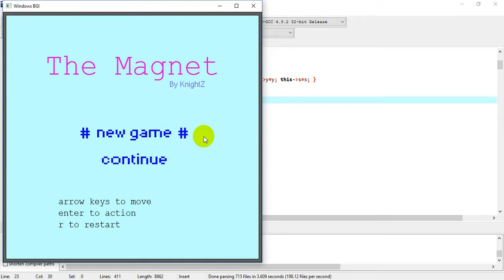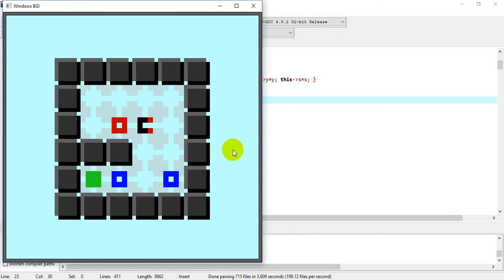Graphics Game Dev C++ - The Magnet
Welcome to my simple game "The Magnet" on Dev C++
Game The Magnet Make By Graphics Dev C++